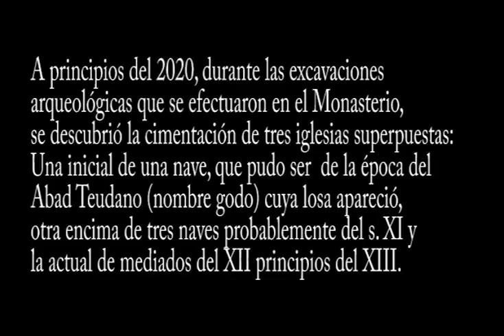IRACHE - MONASTERIO II - INTERIOR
En este vídeo podemos ver el interior del monasterio de Santa María la Real en Irache.